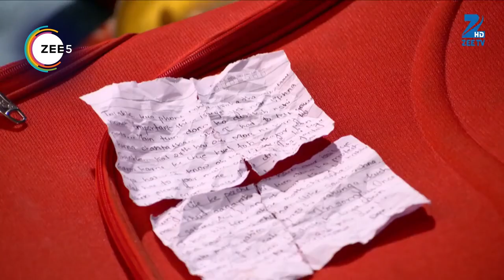Tashan E Ishq - Webi 239 - Kunj, Yuvraj, Twinkle, Dr.Pallavi - Zee TV